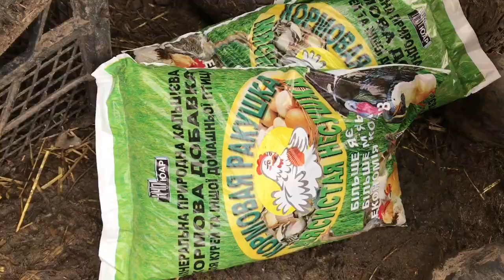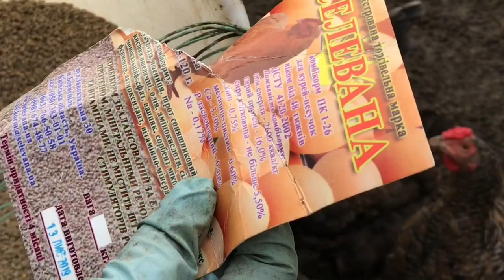Зимние работы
Что я делаю на огороде в декабре.